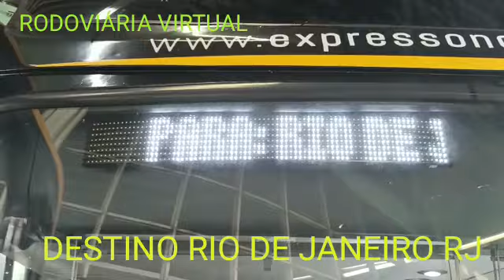DE CASCAVEL PARA O RIO DE JANEIRO COMPRE pelo whats 045.9.9815.9122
Vídeo de RODOVIÁRIA VIRTUAL